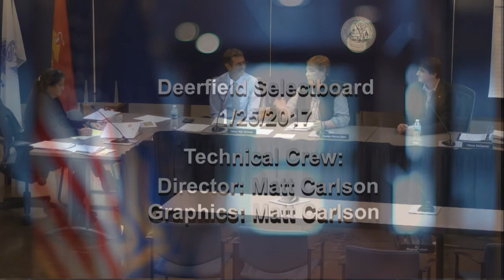Deerfield Selectboard - January 25, 2017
The regular weekly meeting of the Deerfield Selectboard. Recorded January 25, 2017 at the Deerfield town offices.